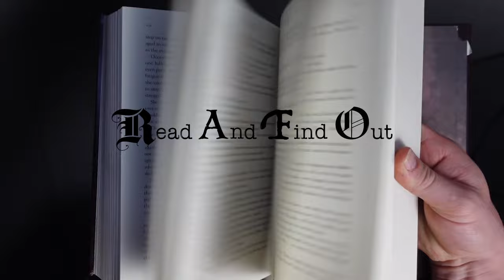Wind and Truth Chapters 16, 17, & 18 Reaction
Read 'em if you got 'em!